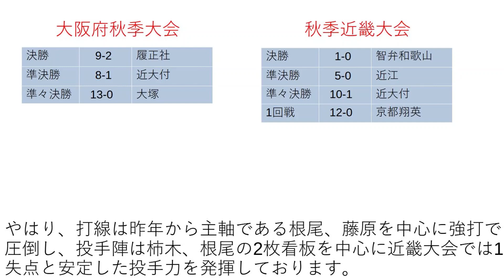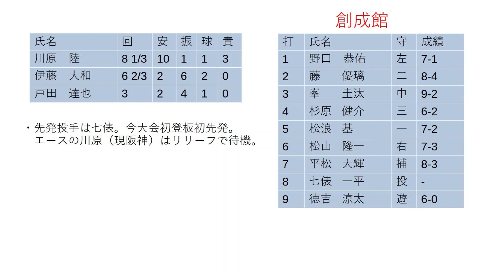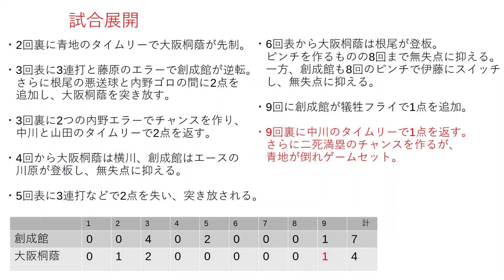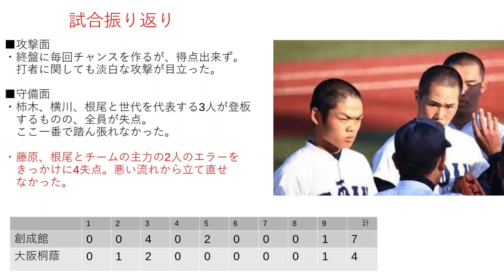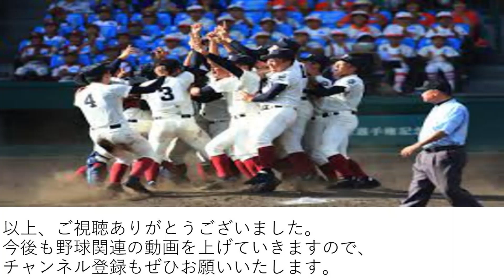根尾・藤原世代の大阪桐蔭が唯一負けた試合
～最強と呼ばれた大阪桐蔭を破った高校とは～